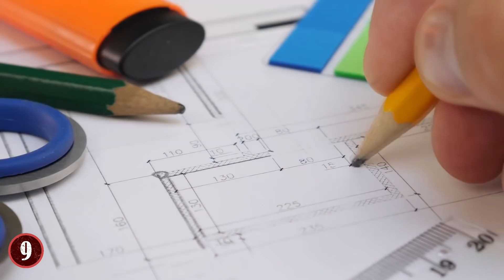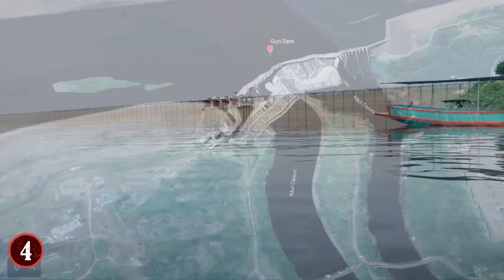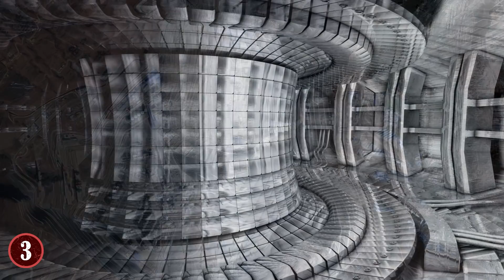10 Most POWERFUL Dams In The World!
Dams are spectacular feats of engineering that many of us take for granted. They are there to control mother nature and change the course of rivers and store water to produce energy. From dams in Russia, China, the United States and more, join me as I reveal to you 10 of the most powerful dams in the world!

10. Hoover Dam
The hoover dam is located on the border between Arizona and Nevada in the USA. The dam provides flood control, and is a huge supplier of hydroelectric power.
Despite criticism from skeptics, who thought the $49 million project would fail financially or that the dam simply couldn’t be built, plans moved forward. By the way, in today’s money, that would be $860 million!

9. Sayano-Shushenskaya Dam
The Sayano-Shushenskaya Dam is can be found in Russia, and this particular dam is the largest power planet in the entire country, and is one of the most powerful dams in the world via its power generation. In terms of its dimensions, the Sayano-Shushenskaya Dam measures nearly 800 feet tall, nearly 3500 feet long, about 350 feet wide at the base, and the water it contains has a water pressure of 30 million tons!

8. Longtan Dam
The Longtan Dam that can be found in China is known specifically as a roller-compacted concrete gravity dam. Which means that the dam was constructed using concrete and masonry in order to resist the natural pressures of the water they're containing via the weight of the building materials. As for where in China it's specifically located, that would be the Hongshui River in Tian'e County of the Guangxi Zhuang Autonomous Region, China.

7. Xiangjiaba Dam
Another dam that is located in China is the Xiangjiaba Dam, which is operated by China Yangtze Power Company (CYPC), and itself owned by China Three Gorges. The dam itself is located on the Jinsha River, a tributary of the Yangtze River in Yunnan Province and Sichuan Province, southwest China. Powering the dam is 8 Francis Turbines which each have a capacity of 812 Megawatts, so combined, the dam is able to do about 6448 Megawatts.

6. Grand Coulee Dam
Found in the state of Washington within the United States, and alongside the Colombia river, the Grand Coulee Dam was one that was made not only to produce power for the region, but to help with irrigation for local farming areas. But that was not the original intention when the plan for the dam came forth in the 1920's.

5. Tucuruí Dam
The Tucuruí Dam has a rather unique moniker attached to it, mainly in that it's the largest dam to ever have been built in a rainforest. Which really is unique because you don't think of dams being built in forest areas for various reasons, not the least of which is construction logistics. And yet, the Tucuruí Dam was not only built in a rainforest, it was built in Brazil in the Amazon Rainforest! Specifically though, it's on the Tocantins River located on the Tucuruí County in the State of Pará, Brazil.

4. Guri Dam
Within Venezuela is the Guri Dam, also known as the Simón Bolívar Hydroelectric Plant. It's a dual-type of dam, as it's a concrete gravity and embankment dam. Which means that it's construction uses a variety of materials to help fulfill the function of the place. It was built between 1963 and 1969 and is located in the Necuima Canyon in Bolivar.

3. Xiluodu Dam
Found on the Jinsha River in Yunnan Province, the Xiluodu Dam is the second-largest hydroelectric dam (in regards to capacity at least) in all of China. Which is good because the Xiluodu Dam is multi-purpose in its construction. Given the size of the dam, it naturally exudes a lot of power, over 13,000 MW at max capacity. But, it also serves as a means of flood control, silt control, and it can even use its waters to help guide ships down the river.

2.Itaipu Dam
The construction of the Itaipu Dam was one that took a lot of people by surprise, because it was one of the very few dams in the whole world that actually lies on the border between two countries. In this case, that would be Brazil and Paraguay.

1. Three Gorges Dam
As documented by the USGS, the Three Gorges Dam that is located in China is the most powerful dam in the world. This was determined back in 2012 when the dam's incredible 32 generators were all turned on at the same time, and were able to produce 22,500 megawatts of power. The full construction of the dam took over $31 billion dollars to complete.